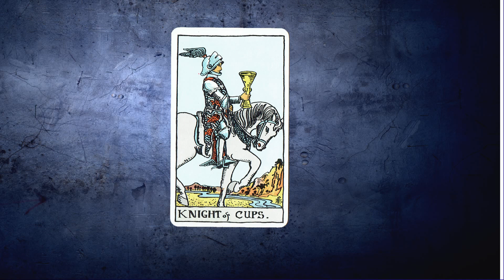The Knight of Cups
Join Skwirl, Mandy and Sally as they explore the Knight of Cups!

We teach you basic and advanced metaphysics here. Astrology and the Tarot are just the first subjects you will learn.

By Best selling author and Tarot Expert Dusty White

Tarot Books by Dusty White

The Easiest Way to Learn the Tarot—EVER!!

Advanced Tarot Secrets